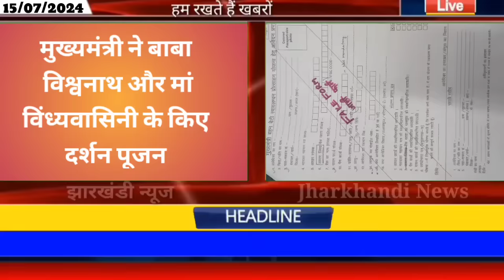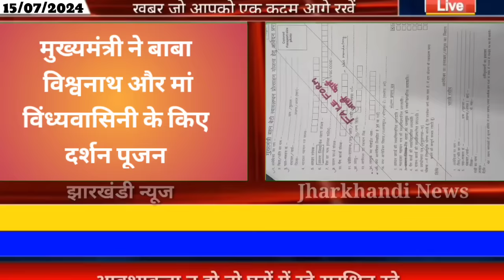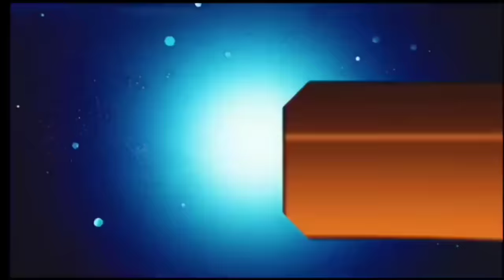आज 15 जुलाई 2024 झारखंड की ताजा खबर ।। Today Jharkhand News, Jharkhand Breaking News Hemant Soren